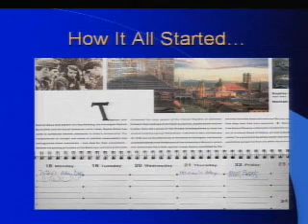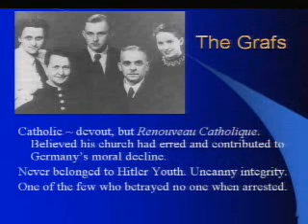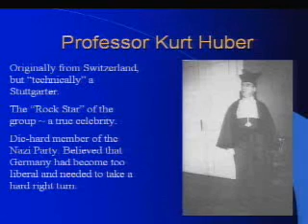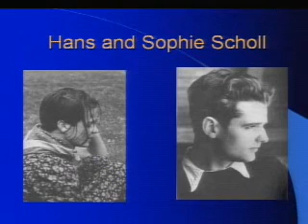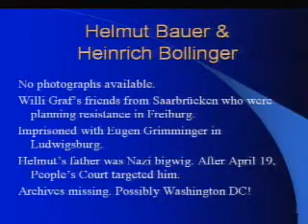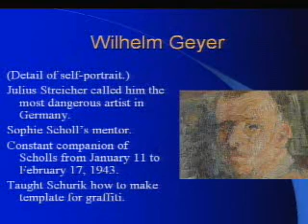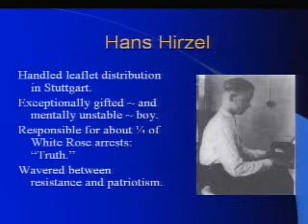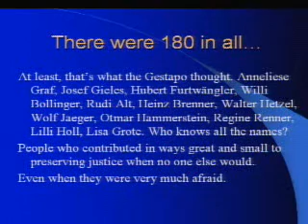2005 Holocaust and Genocide Lecture Series - April 19, 2005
SSU Students: POLS 307, Perspectives on the Holocaust and Genocide, counts as upper-division General Education credit under GE category D5